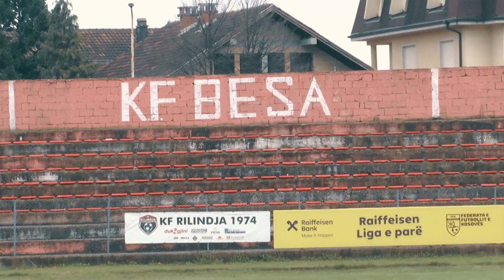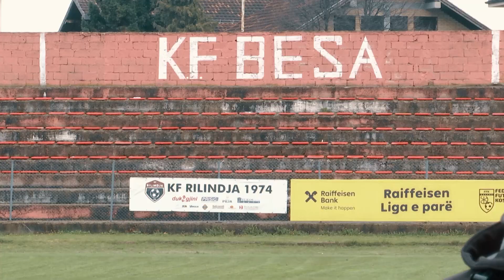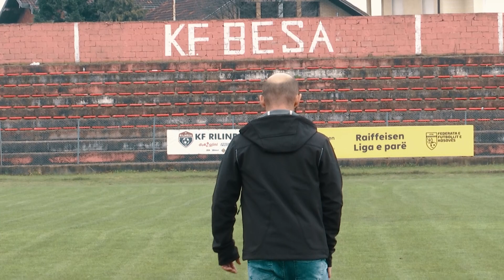“RRYPI” - Dugagjin Gashi, futbollisti i trofeshëm që “shkatërronte” çdo gjë në fushë!